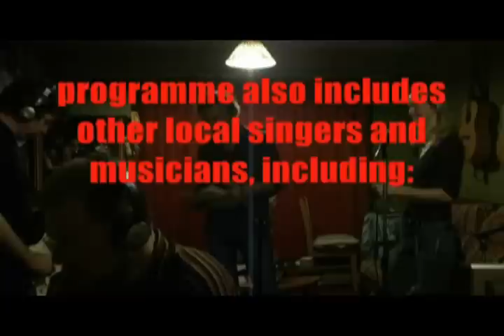Annual Meeting of the Bob Dylan Singalong Society.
Geoff Baker is seen here rehearsing his contribution to this Annual Lyme Regis ArtsFest event. The Malthouse. Weds 12th September 8pm.